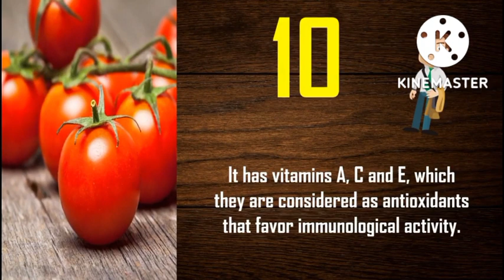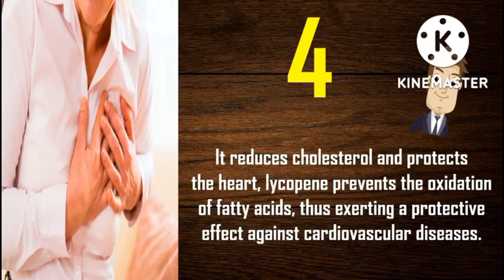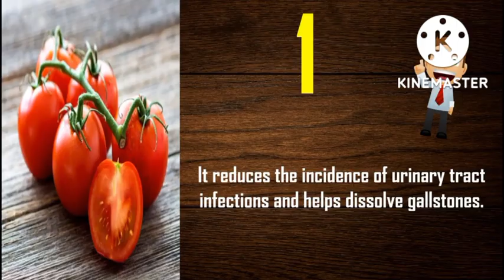Health Benefits of Tomato | JANZEN VLOG